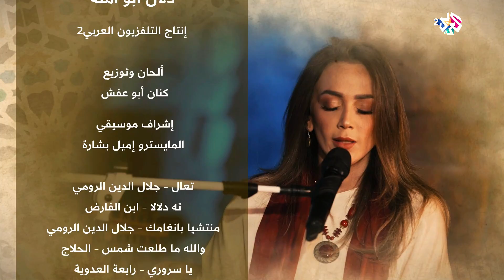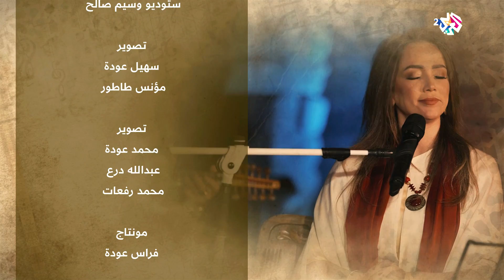عندما لاح - دلال ابو امنة | Endama Laha | البوم نور - Nur Album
نور | رحلة موسيقية في العشق الالهي
عندما لاح | ابن عربي
المقطوعة الخامسة من ألبوم نور الصوفي، الذي تقدّم فيه الفنانة والدكتورة دلال أبو آمنة رحلة موسيقية في العشق الإلهي، تضم مجموعة من القصائد لكبار الأئمة الصوفيين مثل جلال الدين الرومي والحلاج وغيرهم.

إنتاج التلفزيون العربي2
ألحان وتوزيع: كنان أبو عفش
قيادة موسيقية: اميل بشارة

الفرقة الموسيقية:
إميل بشارة – عود
ريبال سرور – كمان
عادل جبران – تشيلو
عيسى عواد – قانون
محمود شلبي – ناي
محمد جبالي - كيبورد
أحمد سريس – إيقاع
رائد أبو عطا – إيقاع
هيثم بشارة - إيقاع

كورال:
يوسف زعبي
آدم أبو جبل
أنطونيوس سوسان
لمى خليل
هناء ضاهر
ليان حاويلا

هندسة صوت:
Puretone studio
أديب كرام

هندسة إضاءة:
Sadaa pro
مطانس مزاوي

ستوديو تمارين: ستوديو وسيم صالح

تصوير:
سهيل عودة
مؤنس طاطور

تصوير:
محمد عودة
عبدالله درع
محمد رفعات

مونتاج: فراس عودة

جرافيكس:
جعفر عودة
نسيم شنبور

مدير موقع: قصي أبو فول

تصوير ومونتاج: C-genic

Makeup artist: ميخائيل سعادة

تصوير فوتوغرافي: فاتن أبو آمنة

مساعد إنتاج:
صابرين زعبي
سناء عون الله
غازي محاميد

شكر خاص لـ:
نادي البلدة القديمة – الناصرة
بهاء الدين سليمان
وسيم صالح

منتج منفذ: DALAL ABU AMNEH PRODUCTIONS

إدارة إنتاج:
ميرنا أبو نادي
صابرين زعبي

إخراج: أكرم عودة

إنتاج التلفزيون العربي2

تخطيط ودعم لوجيستي: وسام بدران

إشراف فني: جهاد شانه ساز

إشراف عام: المثنى القاضي